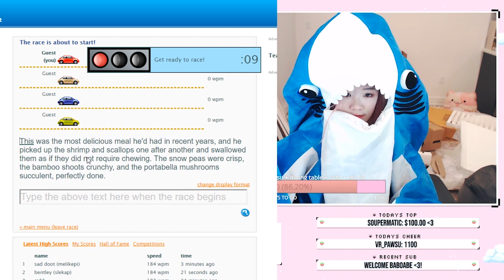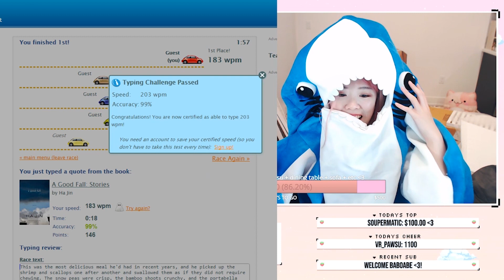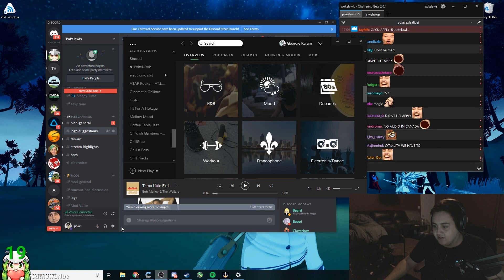Sexy Streamer Dance | How to Cut a wood? | TWITCH LIVESTREAM CLIPS